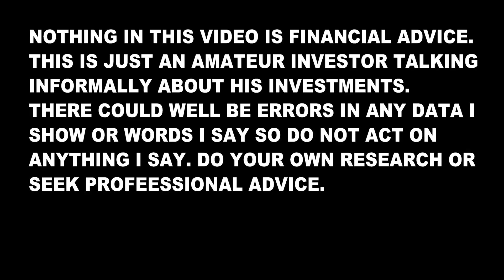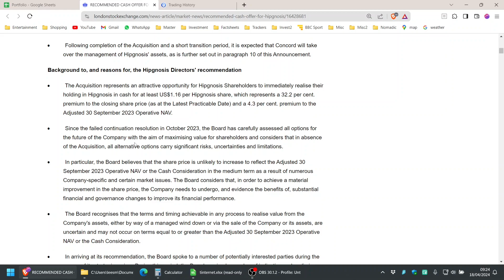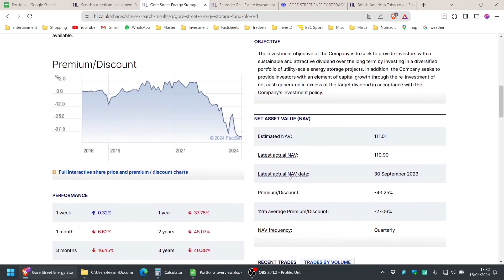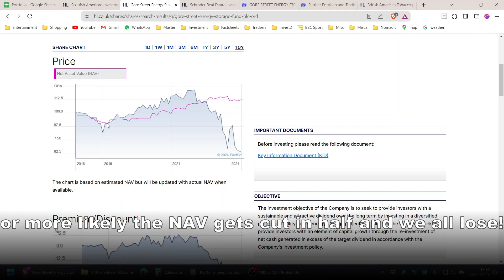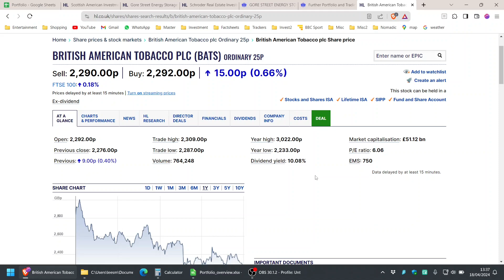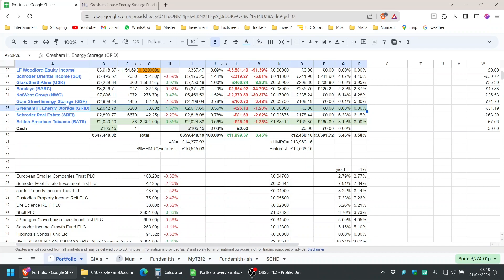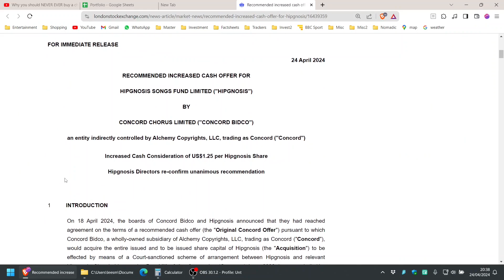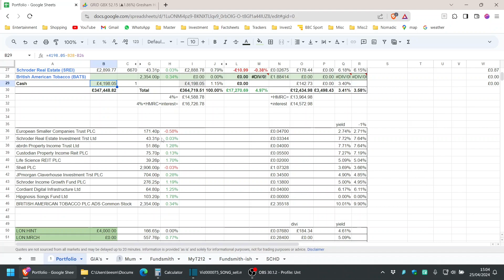i sold out of Hipgnosis Songs Fund a touch too early... | Bid